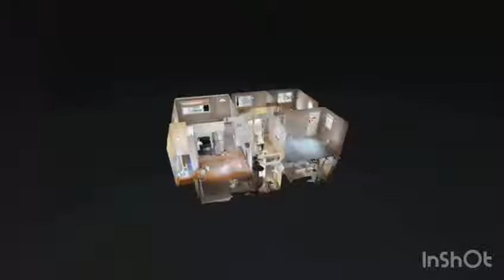נדל"ן ולעניין - פורום נדל"ן ארצות הברית בפייסבוק